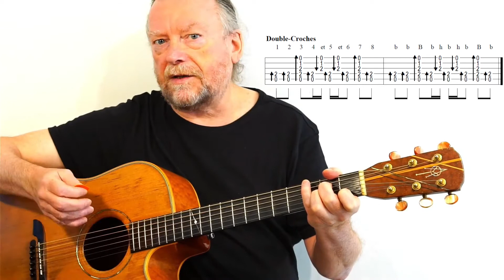Battre à la Noire, battre à la croche, leçon guitare débutant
Quelques exemples avec tablature